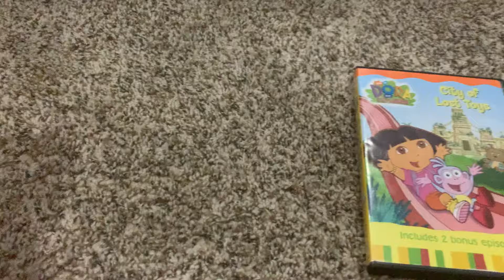Candle Slice O’ Cake watches the Paramount DVD Logo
From lalaloopsy